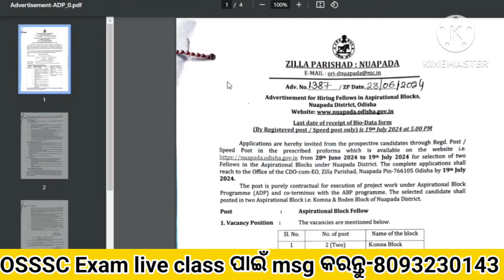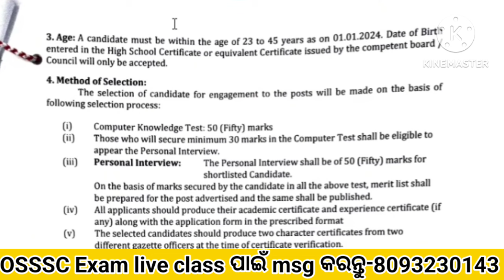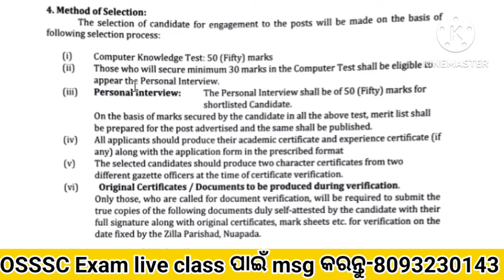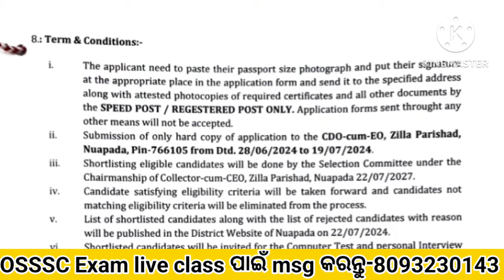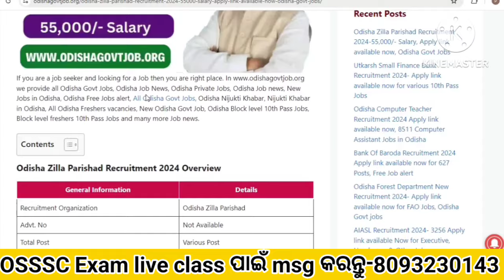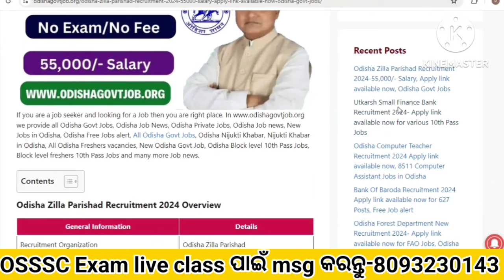ସବୁ ବ୍ଲକ୍ ଅଫିସ ରେ ନିଯୁକ୍ତି ହେବେ ବ୍ଲକ୍ ପର୍ଯ୍ୟବେକ୍ଷକ//Odisha Block Level Jobs//Odisha Govt Jobs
ସବୁ ବ୍ଲକ୍ ଅଫିସ ରେ ନିଯୁକ୍ତି ହେବେ ବ୍ଲକ୍ ପର୍ଯ୍ୟବେକ୍ଷକ//Odisha Block Level Jobs//Odisha Govt Jobs//Odisha Govt Jobs//New RI ARI AMIN Apply link//10th Pass Bank Jobs//Odisha gram Panchayat level vacancies//Tahasil Office new Jobs in Odisha//Odisha Govt Jobs//Odisha Company Jobs//

Book ନେବା ପାଇଁ msg କରନ୍ତୁ:- 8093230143

Mock Test:-

Topic About
12th pass govt jobs 2024
12th pass government jobs 2024
12th pass government job
12th pass govt job
12th pass govt job vacancy 2024
12th pass govt job for female
upcoming 12th pass govt jobs 2024
odishs top 3 govt job vacancy in april
new govt job vacancy in april
top 5 govt job vacancy in april 2024
top 5 govt post vacancy in april
govt job update odisha
odisha govt jobs in april 2024
odisha forest gurd exam date 2024
odisha job
10th pass odisha govt job
12th pass odisha govt job
12th pass job in odisha
10th pass govt jobs 2024
10th pass job
10th pass job 2024
10th pass govt jobs 2024 odisha
odisha job vacancy 2024 for 10th pass